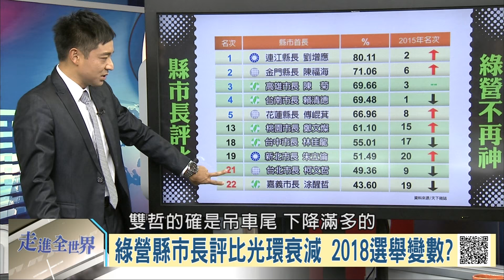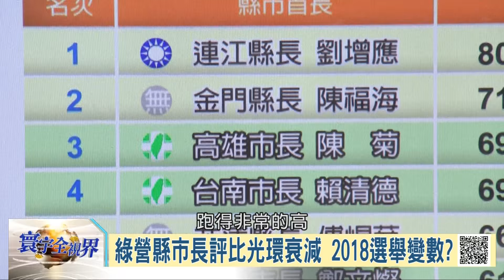105-09-17 寰宇全視界 第77集 -2 蔡政府不認九二共識 中國以商逼政意味深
來賓名單：
1.資深財經記者 丁萬鳴
2.資深媒體人 黃創夏
3.旅行全聯會發言人 李奇嶽